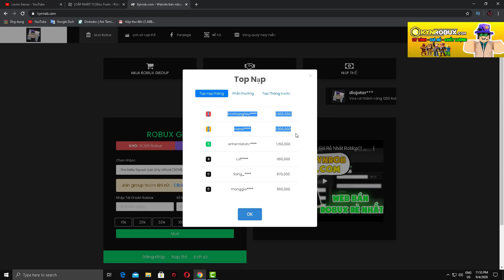Q&A#8 Ăn mừng 30k Sub,mở thêm Svv,Show mặt con cún, và thử dùng SeaKing kill quái có hoàn thành nv?